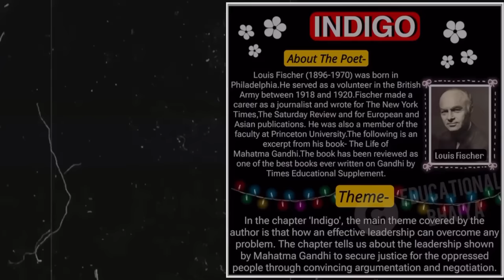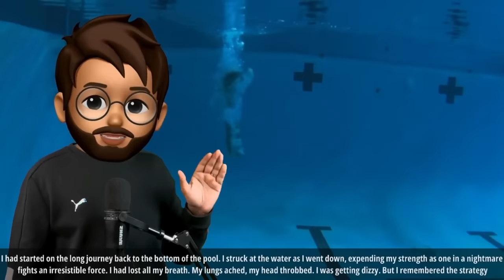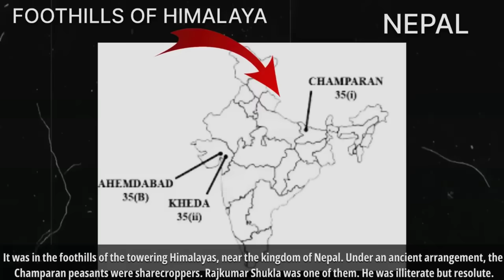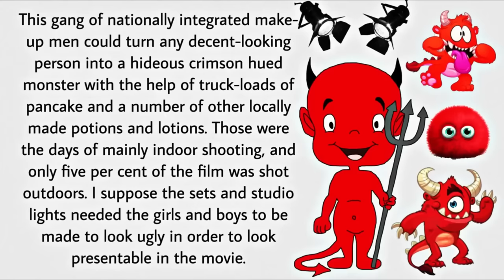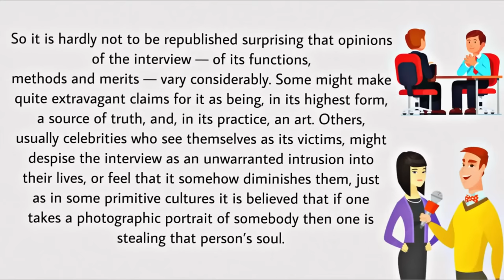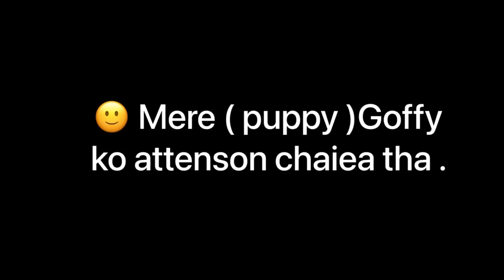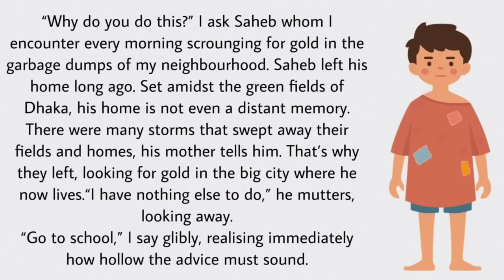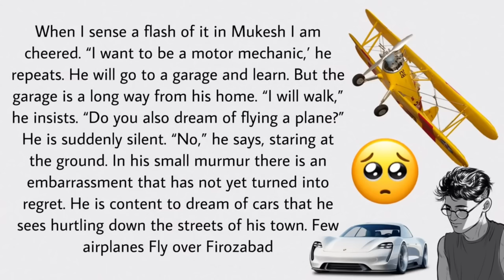Flamingo Chapters In One Shot | Class 12 English all Chapters | Boards 2024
Disha Publication( My Books )
❤️Sample Paper-

❤️Pyqs-

00:00 - 22:02 = the last lesson
22:02 - 32:31 = Deep water
32:31 - 47:45 = The Rattrap
47:45 - 1:12:04 = Indigo
1:12:04 - 1:38:13 = Poets and pancake
1:38:13 - 1:58:28 = Interview
1:58:28 - 2:31:30 = Going places
2:31:30 - 3:00:11 = The lost spring